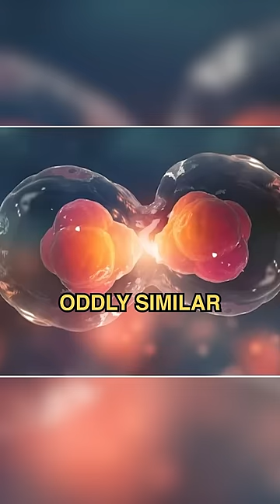The Universe and Humans